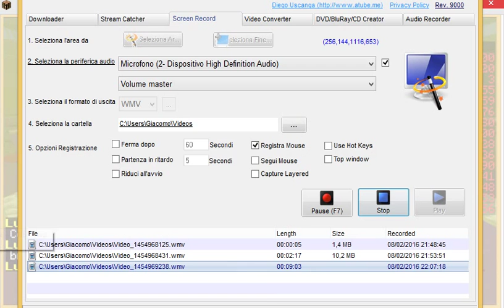Minecraft Multiplayer #1: ICTUS O EMORRAGIA CEREBRALE (ancora da definire) di MegaMarkes.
Raga, guardatelo fino alla fine per assicurarvi il bordello più totale!
Cit. Richard Benson